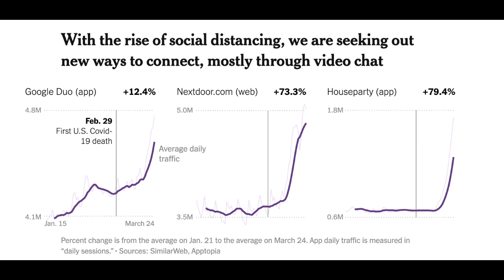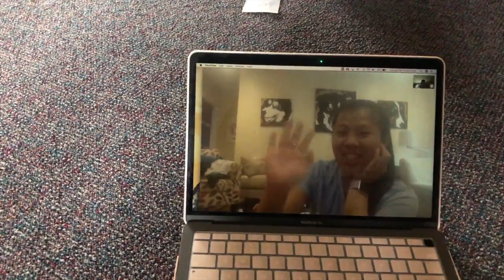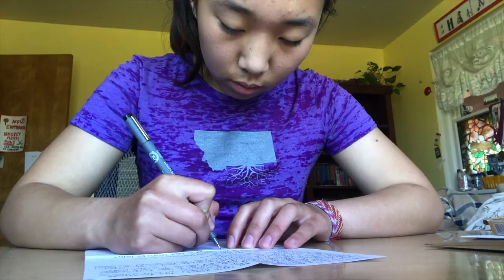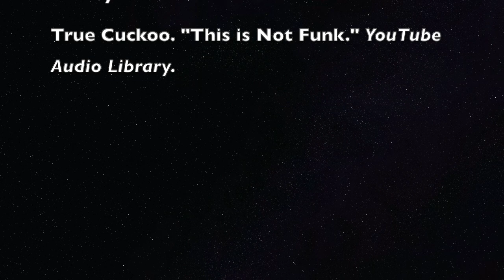a slice of life in quarantine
some ways I use technology when I cannot interact in real life with my friends.